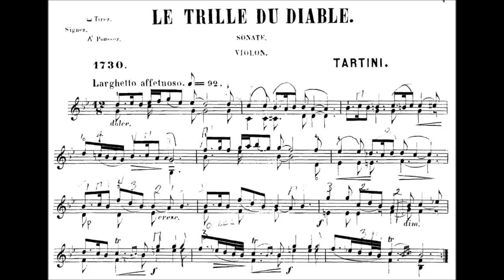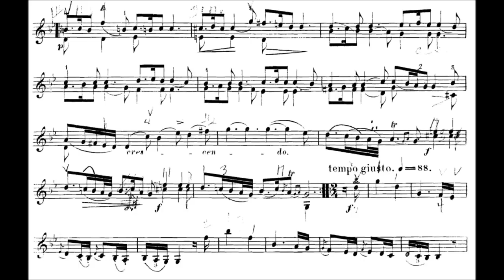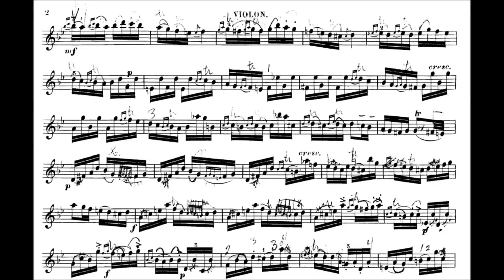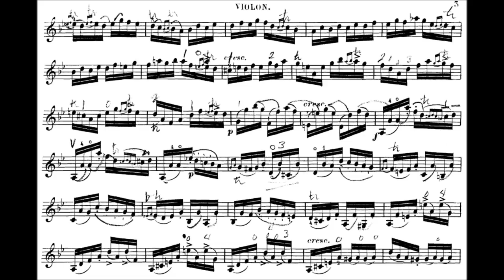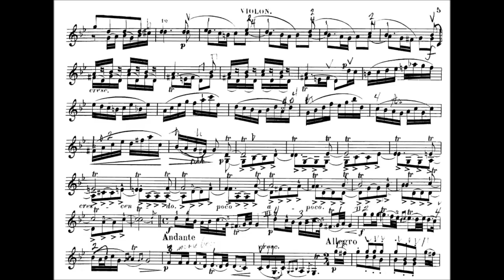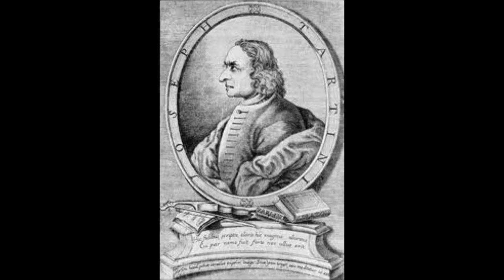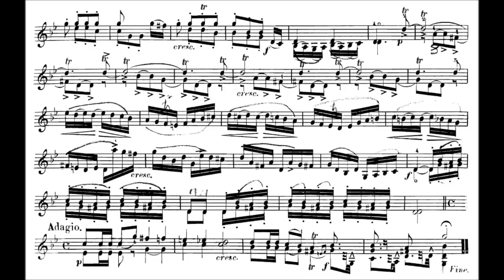Tartini, Giuseppe devil's trill for violin + orchestra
movement 1 : Larghetto affettuoso
movement 2 : Allegro moderato
movement 3 : Andante
movement 4 : Allegro assai-Andante-Allegro assai